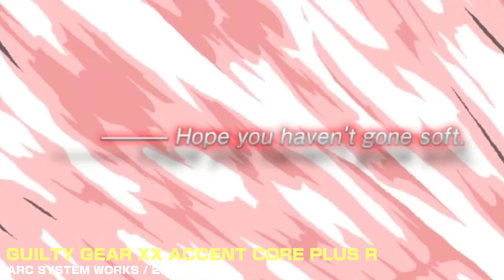Top 15 Best Fighting Games On Nintendo Switch | 2023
The Nintendo Switch is a versatile console that can be played at home or on the go, with a variety of controllers and play styles. It’s also a great platform for fighting games, whether you prefer traditional 2D fighters, 3D brawlers, or platform fighters. Fighting games are a genre that test your skills, reflexes, and strategies against other players or the computer. They are also a lot of fun to play with friends, either online or locally.

In this video, we will look at some of the best fighting games on the Nintendo Switch, based on their popularity, quality, and features. We will also provide some information on each game, such as its genre, gameplay, modes, and characters. Whether you are a fan of anime fighters, martial arts fighters, or superhero fighters, there is something for everyone on the Switch.

So, without further ado, let's begin our quest. In this video, you'll find a list of the "Top 15 Best Fighting Games On Nintendo Switch".